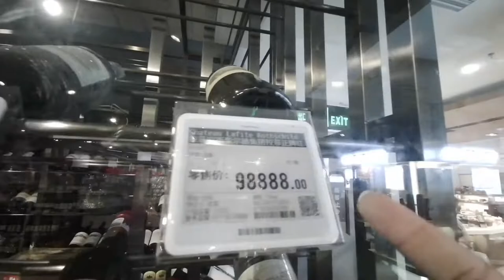VLOG 4 Hanjie Street, Wuhan, Hubei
Random Walk at Hanjie Street, Wuhan, Hubei...nice place to visit